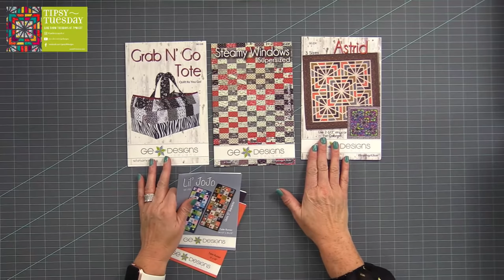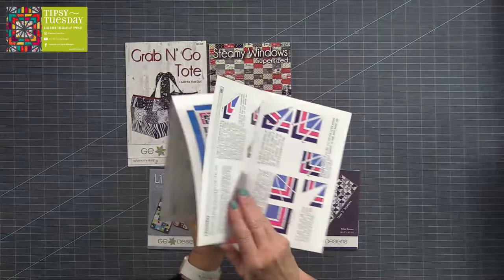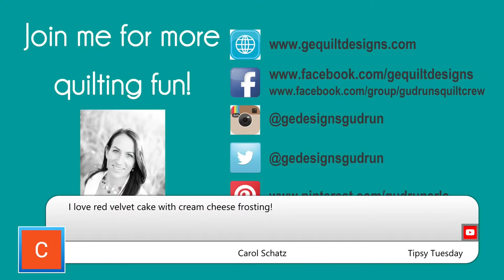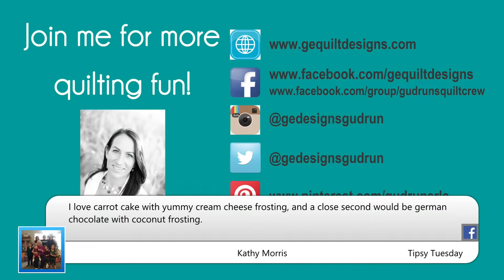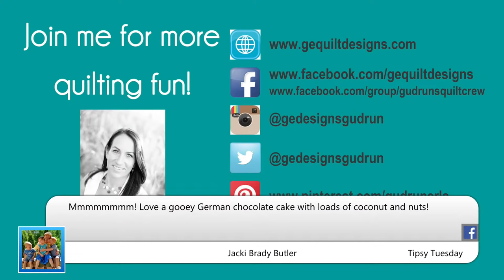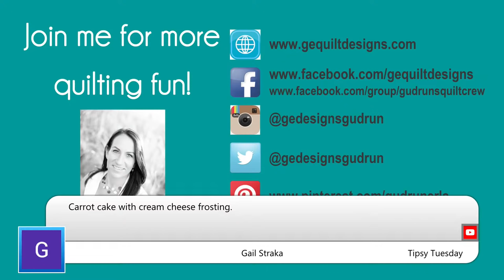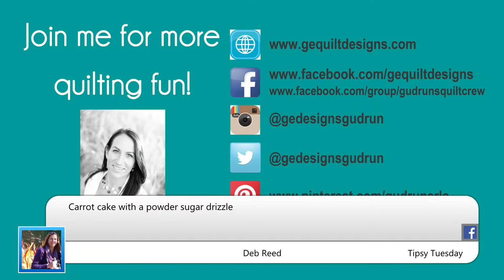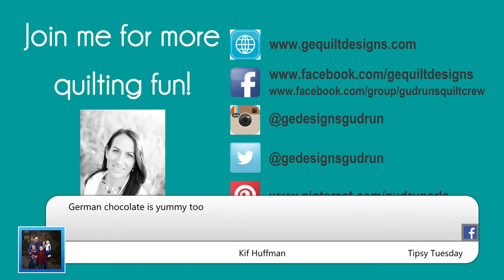Gudrun Erla of GE Designs Tipsy Tuesday #100, April 27th, 2021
100 Episode Celebration
Strip Joints Strip Along Part 4!